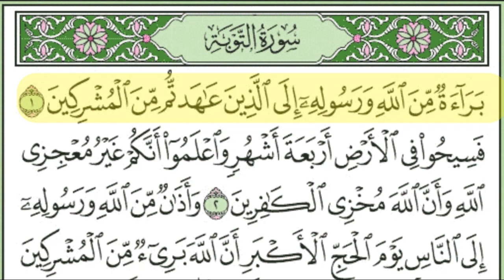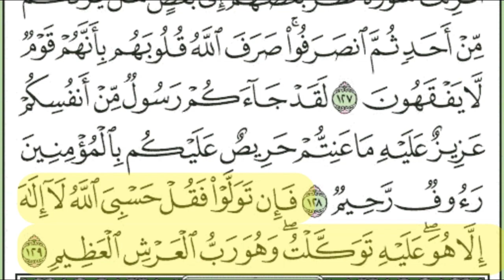V.I 09 Surah At Tawba